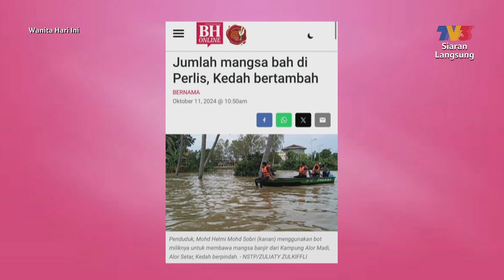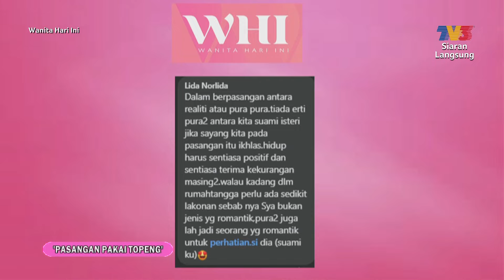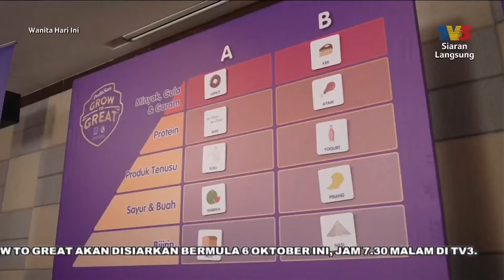[FULL] Wanita Hari Ini (2024) | Thu, Oct 11 - Pasangan Berpura-Pura Dalam Perkahwinan? | Tonton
Topik Hari Ini:
1. Pasangan Pakai Topeng (Dazrin Kamarudin & Nur Fazulin Razali)